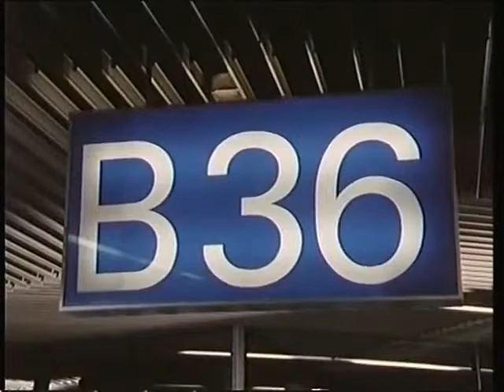10 Ein Fall fur Zwei - woman in fur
The beautiful Ursula Heyer in mink fur coat in "Ein Fall für Zwei" (1984 - S04 E03)